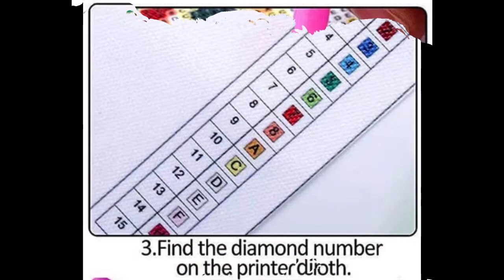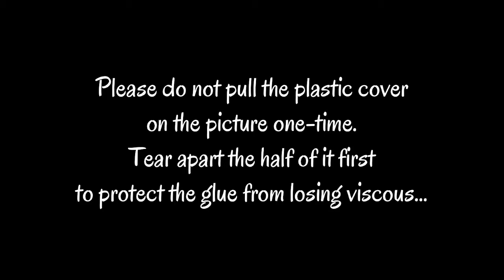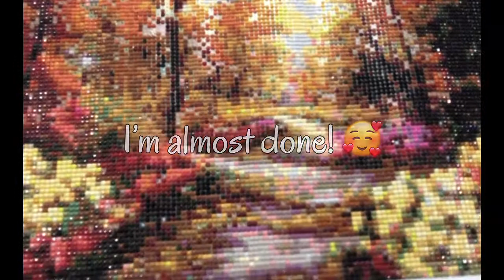Diamond Painting TIPS & INSTRUCTIONS || Forest Landscape Design || FRANZEL UPLOADS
Hi guys! Here we are again 😏 another tutorial for a Diamond Painting!

PS: I bought this set from amazon, you can check it out. There were so many design that you’ll like ❤️

Thanks again for watching and Godbless you all ❤️

~~ Franzel 😃

❤️DIY diamond painting is the most popular DIY decoration. It's easy for any one without the skill of drawing to enjoy the fun of finishing a DIY painting himself. Perfect gift for manual lover

❤️Beauty and fashion design of the 5D Diamond Painting, perfectly decorated your living room or bedroom. the elderly and children are suitable.

❤️product can be kept for more than 10 years, perfect to decorate your living room or bedroom.

❤️Material: Canvas, resin sequin, tools.

How to use:

1.Find the corresponding number of the diamonds with reference to the table below the canvas.

2.Fill the point of the painting pen with right amount of painting diamond.

3.Stick the corresponding diamonds.

4.Stick the diamonds on to the corresponding canvas.

5.If you are not used to using the painting pen,you can choose to use the tweezers instead.

6.The rest of the diamonds can be put inside the valve bag.

7.Use book or your hand to press the diamonds to ensure it's stoutness.

Package Content:

☑ 1pc Diamond Painting canvas

☑ 1pc stone plate

☑ 1pc pen tool

☑ 1Set of diamond beads

Tips:

Please do not pull the transparent paper on the picture one-time. Tear apart the half of it first to protect the glue from losing viscous.